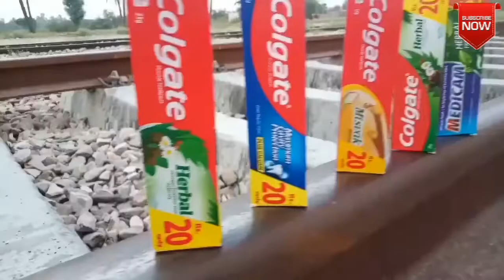Experiment Train vs Colgate